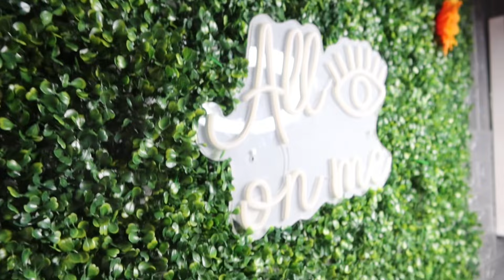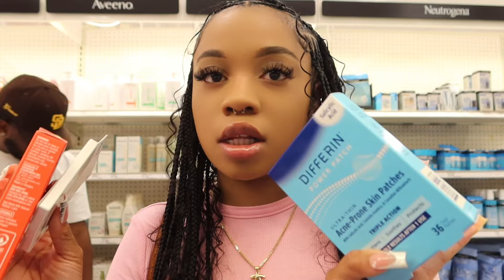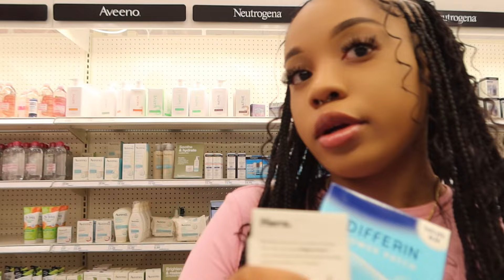PREP WITH ME FOR PUERTO RICO (Nails, lash appointment, hair appointment, chit chat w me, packing)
Thank you all soooo much for watching my video!